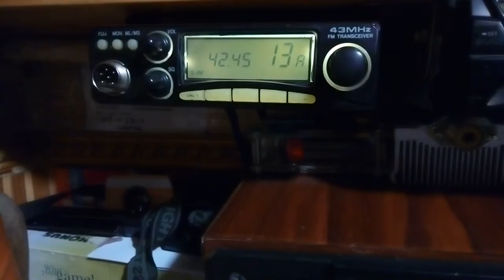43 МГц .Россия ."скорая помощь "